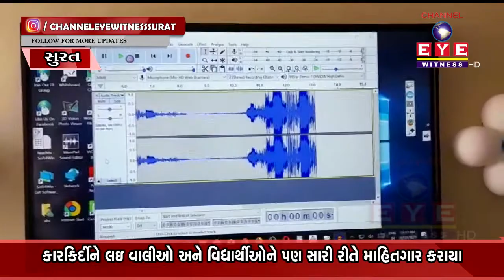શિક્ષણને લઇ વિદેશ જવા વાંછુંકો માટે યોજ્યો CHALLENGE STUDYકાર્યક્રમ || CHANNEL EYE WITNESS